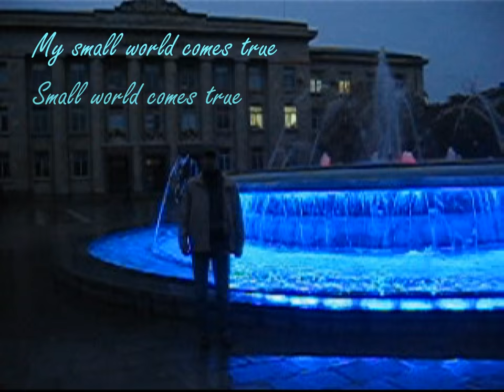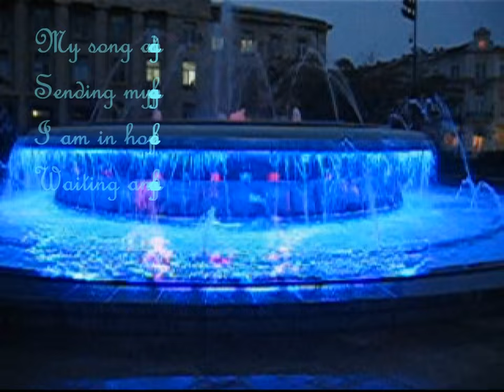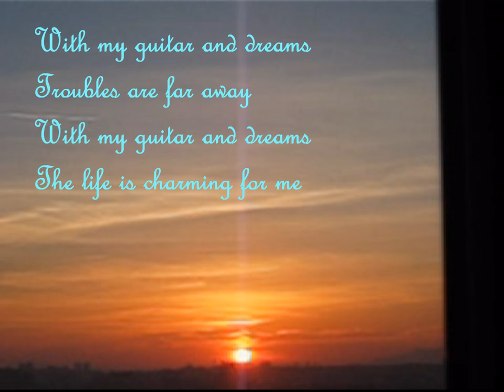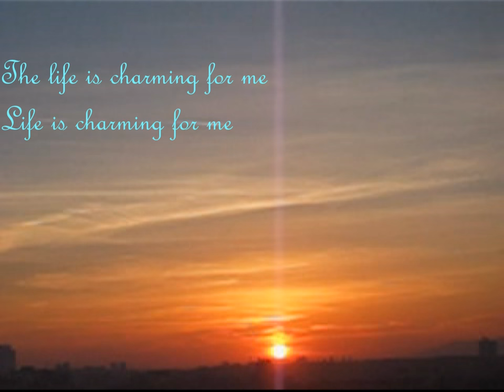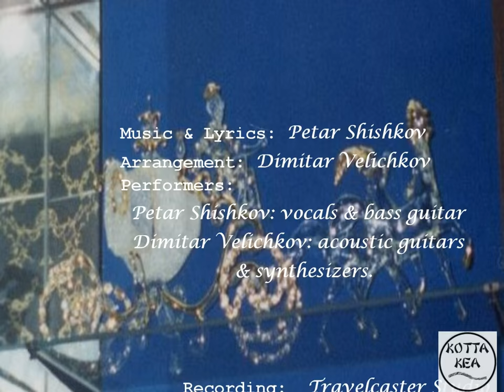My guitar and dreams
Composer and Lyrics: Petar Shishkov
Arrangement: Dimitar Velichkov
Performers:
Petar Shishkov: vocals & bass guitar
Dimitar Velichkov:   acoustic guitars & synthesizers
Recording: Travelcaster Studio
Mix & Mastering: Stoyo Popov
Video: Tsanka Shishkova